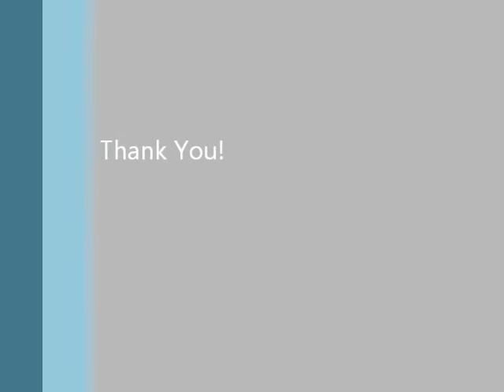PED Assessment Flag Football